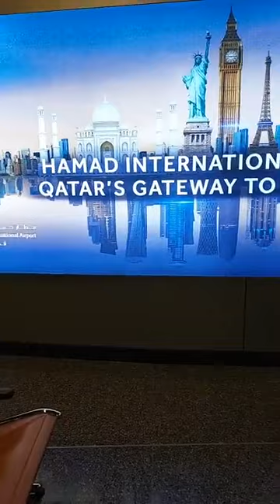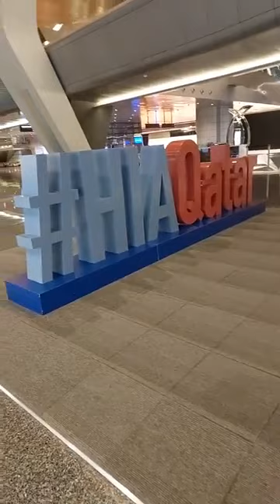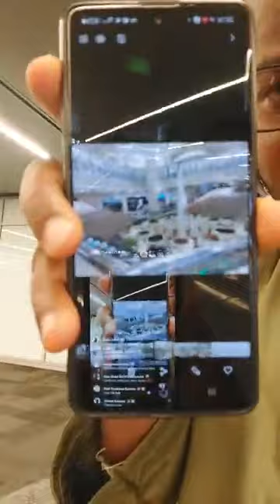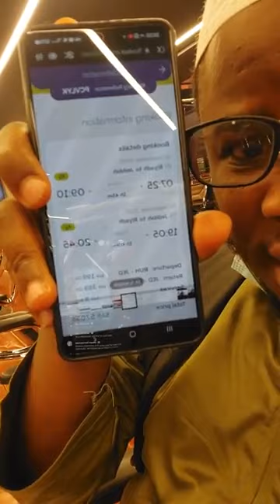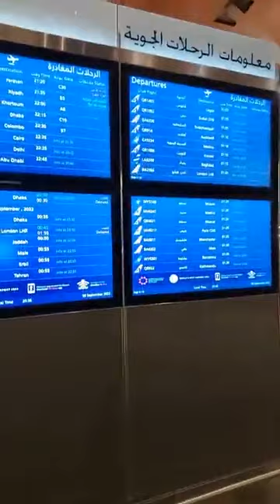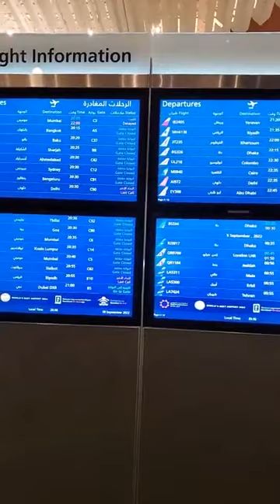Now in Qatar, AL-HAMDULILLAAH!Funnily I and Baba Nbariga boarded same flight to here from Lagos